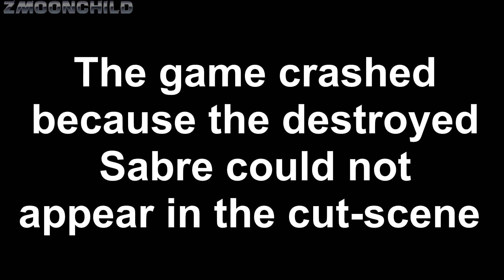What happens if the Sabre is destroyed during Tanker Commander? - Badlands mission 3-GTA San Andreas